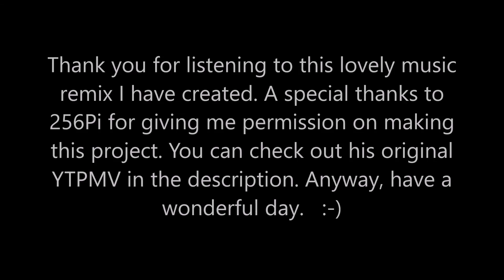Remix #1 - Mark My Words [256PiAlternate]